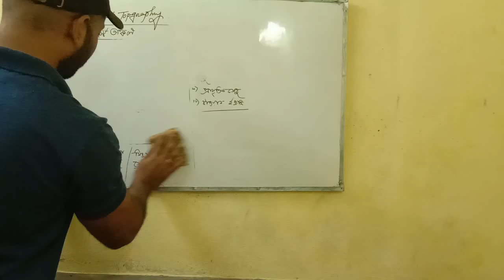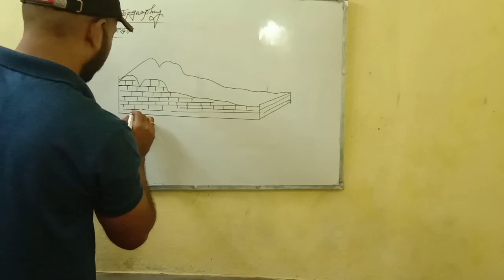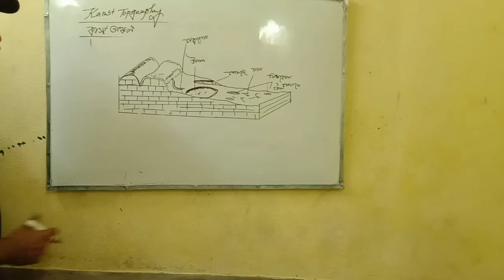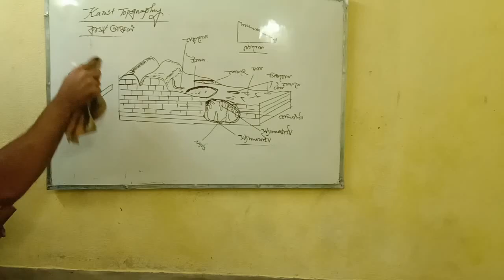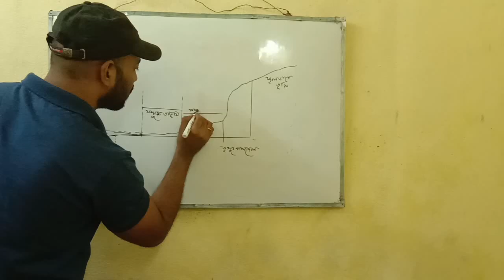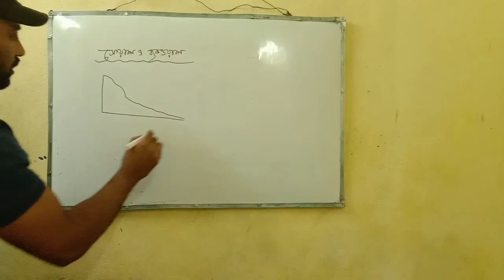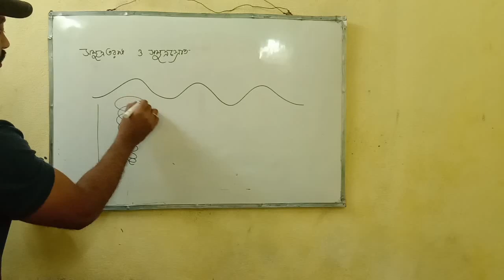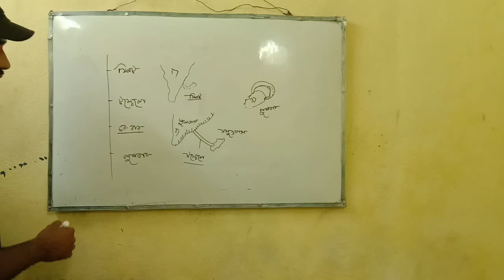live class part 1 chapter wise for 2020 geography higher secondary exam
this is for the students of 2020 higher secondary geography examination two
 chapters have been describe  partly with diagram..needful for w.b.c.h.s.e students.